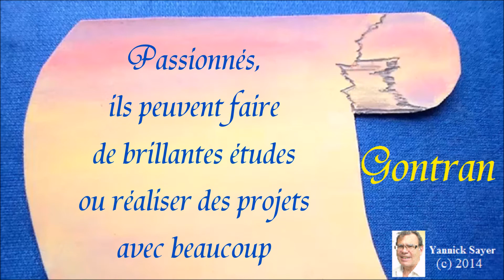Choisir et fêter un prénom de garçon : Gontran, 8 mars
Gontran, un prénom de garçon brillant pour votre fils à l’aide des grandes lignes de sa caractérologie ou fêter le prénom : Gontran, 8 mars . A partager et envoyer : Peu patients, ils sont un peu rageurs quand les choses ne tournent pas comme ils veulent. De grande volonté, ils sont souvent entêtés et ils aiment prouver aux autres qu’ils ont raison. Passionnés, ils peuvent faire de brillantes études ou réaliser des projets avec beaucoup de conscience. Sa couleur est le bleu.